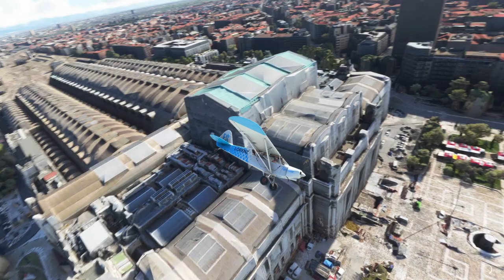Microsoft Flight Simulator 2020 Using Google Map: Milan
Milano.